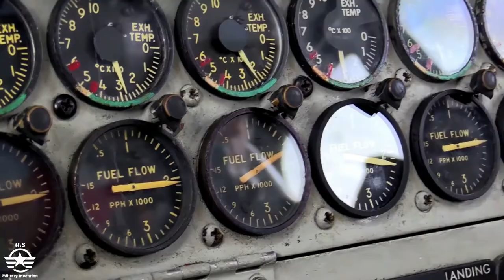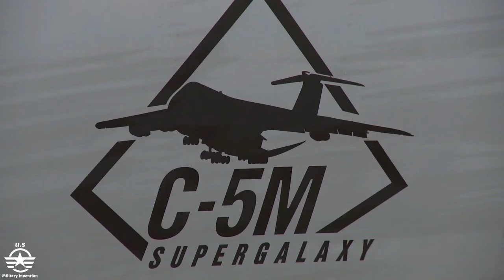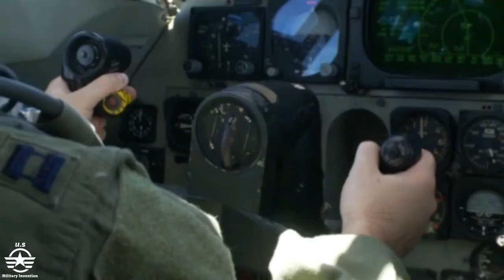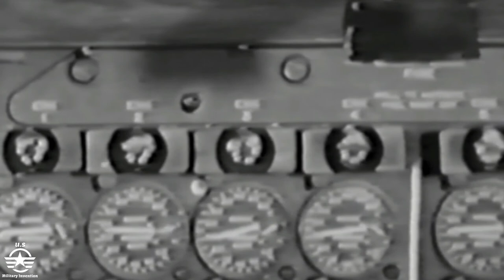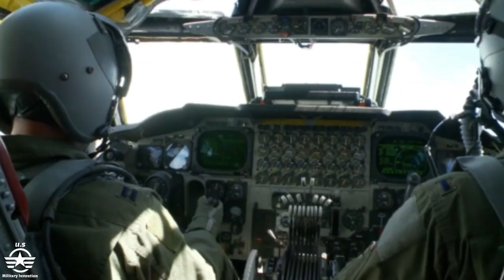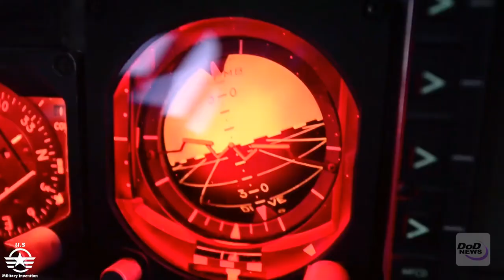US Bomber Military Aircraft in Action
The Northrop (later Northrop Grumman) B-2 Spirit, otherwise called the Stealth Bomber, is an American substantial entrance key plane, highlighting low detectable stealth innovation intended for infiltrating thick enemy of airplane protections; it is a flying wing structure with a group of two. The plane can convey both regular and atomic weapons, for example, eighty 500 lb (230 kg)- class (Mk 82) JDAM Global Positioning System-guided bombs, or sixteen 2,400 lb (1,100 kg) B83 atomic bombs. The B-2 is the main recognized air ship that can convey substantial air-to-surface standoff weapons in a stealth arrangement.

Boeing B-52 Stratofortress Takeoff
The Boeing B-52 Stratofortress is an American long-go, subsonic, fly controlled key aircraft. The B-52 was planned and worked by Boeing, which has kept on offering help and redesigns. It has been worked by the United States Air Force (USAF) since the 1950s. The aircraft is equipped for conveying up to 70,000 pounds (32,000 kg) of weapons, and has a run of the mill battle scope of in excess of 8,800 miles (14,080 km) without aeronautical refueling.